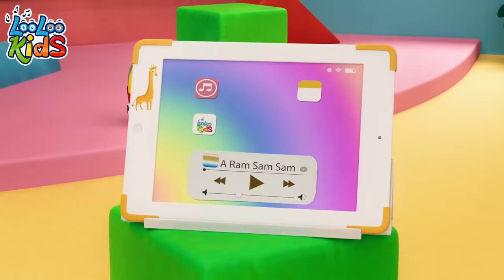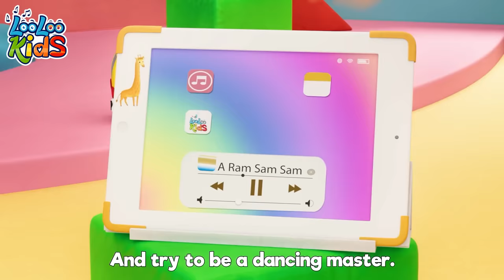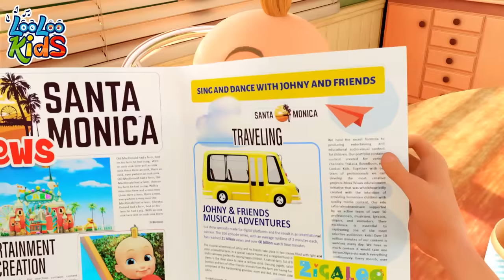[ 1 HOUR ] A Ram Sam Sam Dance Party for Kids 🤩 Children's BEST Melodies by LooLoo Kids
🐝🎶 "Welcome to 'BeeBee Bops' from LooLoo Kids! 🌟👶

Dive into a world of musical enchantment where every beat is a dance step, and every note is a melody of joy. 🎵🌈 Join the buzz at 'BeeBee Bops,' a magical space where your little ones can groove to playful tunes and sing along to captivating rhythms.

🌟🎶 Let the music bee the guide to a world of laughter and melody specially created for your little bees.

00:00 - intro
00:04 - A Ram Sam Sam
02:39 - g
02:45 - When i'm Upset
05:06 - Vegetables
07:55 - A Flower in my Garden
09:25 - My Donkey
10:46 - Months of the Year
13:24 - A Ram Sam Sam
15:58 - ChooChooWah
19:29 - First day of school
21:24 - The Finger Family
23:29 - Zigaloo
25:51 - Pussy cat
27:35 - Phonics
29:51 - Five Little Ducks
31:39 - Rain, Rain Go Away
33:55 - Number Song
35:53 - Bath song
38:13 - The Wheels On The Bus
40:24 - Manners Song
43:25 - Planets Song
45:36 - Who Took The cookies
47:41 - Animal Sounds
49:48 - One Little Finger
52:16 - Samba Dance
54:04 - One big family
56:04 - Lollipop